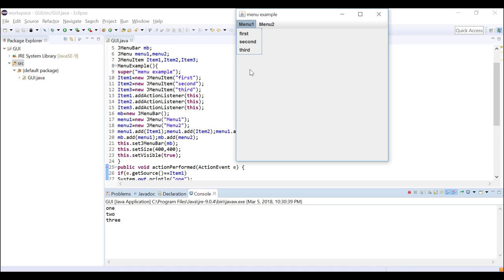Object Oriented Programming (JAVA) | C5-L10 | Menus in java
الوحدة 5 - الدرس 10 : Menus in java
How to create a menu in java